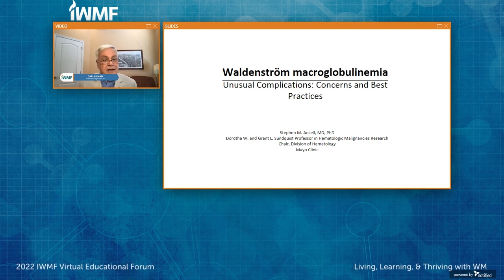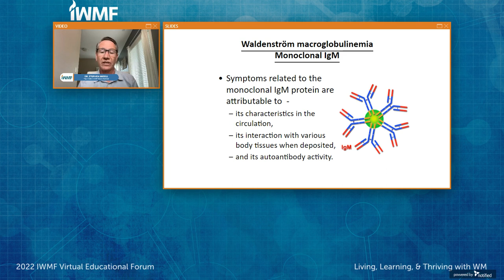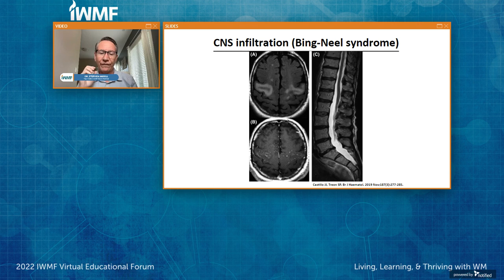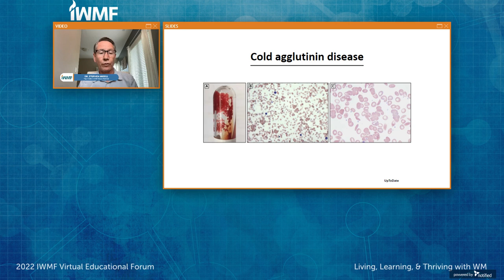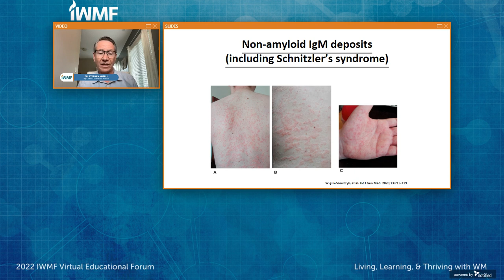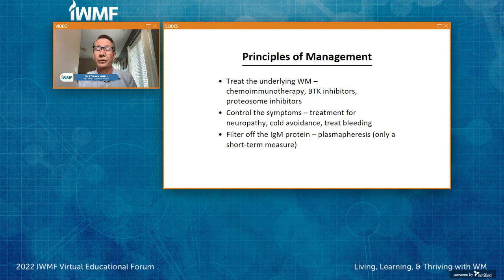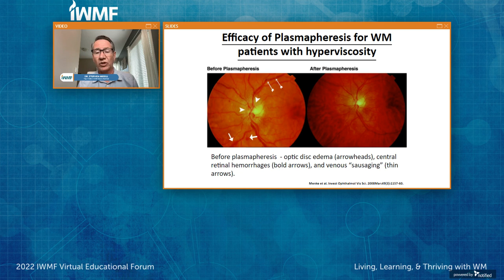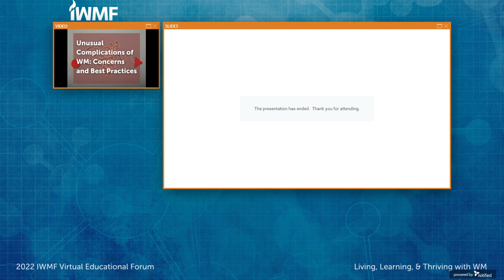Unusual Complications of WM Concerns & Best Practices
Sometimes it can seem like patients experience a unique case of Waldenstrom macroglobulinemia (WM).  It is true that some people's disease can take on complications that are not common. Hear from an expert about how WM can sometimes refuse to "stay in its lane" and the best ways to monitor, detect, and treat those complications.

Speaker:
Dr. Stephen Ansell
Chair of the Division of Hematology and Enterprise Deputy Director of the Mayo Clinical Cancer Center